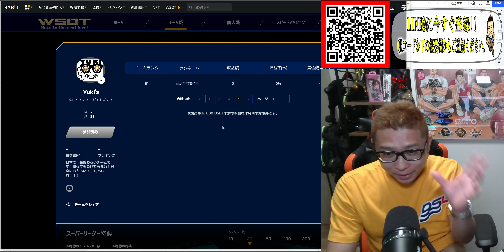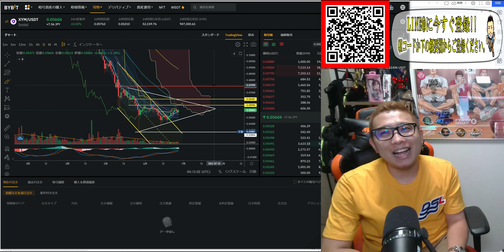【仮想通貨 ﾋﾞｯﾄｺｲﾝBTC ＆ ｱﾙﾄｺｲﾝ 分析】落ちそうな形・・・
0:00 オープニング
7:07 BTC分析
17:55 ETH分析
21:05 XRP分析
24:19 ADA分析
27:36 GMT分析
30:08 XYM分析